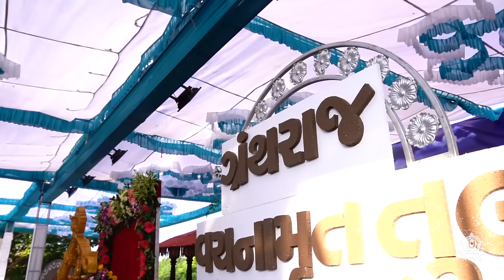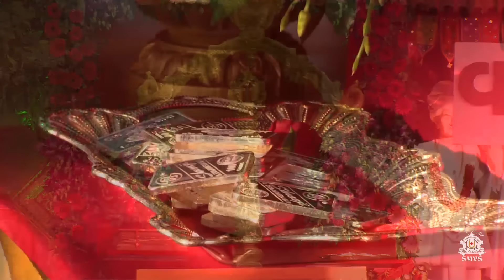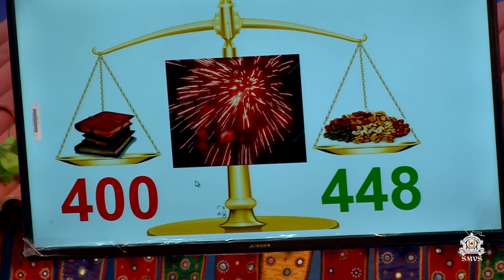Vachanamrut Dwishatabdi Mahotsav | SMVS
📿 મુક્તો! SMVS સ્વામિનારાયણ ધામ, ગાંધીનગર ખાતે 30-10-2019થી 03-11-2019 દરમ્યાન જ્ઞાનસત્ર-13 તથા વચનામૃત દ્વિશતાબ્દી મહોત્સવ ઉજવાઈ ગયો. જેમાં અનાદિમુક્ત પિઠીકા ઉદઘાટન, ગુરુવર્ય પ.પૂ.સ્વામીશ્રીની દિવ્યવાણી-દર્શન-આશીર્વાદ, વચનામૃત રજત તુલા, વચનામૃતનું સૂકા મેવાથી અભિષેક, વચનામૃતની સૂકા મેવા સાથે તુલા, નૂતન વર્ષના સંકલ્પો અને હા, અભાવ-અવગુણરૂપી ઝેરથી દૂર રહેવા પ્રેરતી ટેલીફિલ્મ પોઈઝન ઈત્યાદિનો લાભ મળ્યો.

📿 આપ કોઈ સમય-સંજોગોની પ્રતિકૂળતાને લીધે આવો અદ્ભૂત લાભ લેવાનું ચૂકી ગયા હોય અથવા કોઈ ચોક્કસ સેશનનો લાભ લેવાનું ચૂકી ગયા હોય તો તેનો લાભ અહીં આપેલ લિંક પરથી લઈ શકશો...